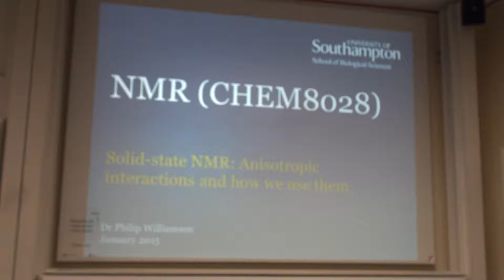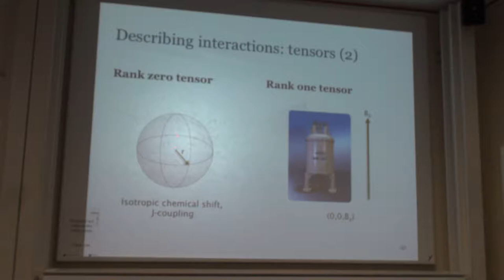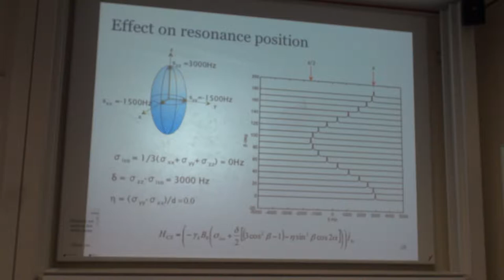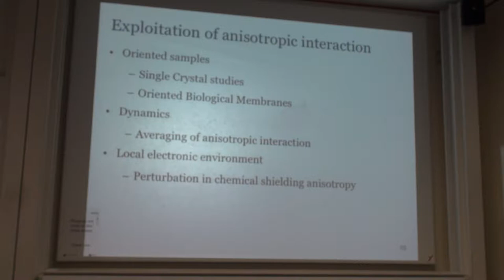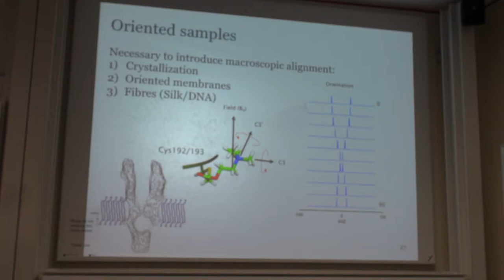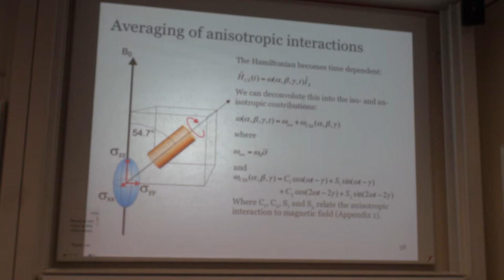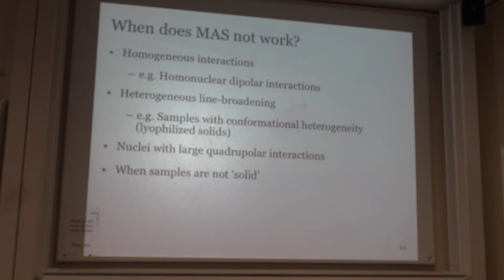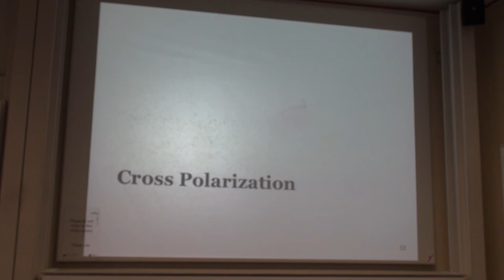Spin Dynamics - Anisotropic interactions in solid state NMR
A part of the Spin Dynamics course at the University of Southampton by Dr Philip Williamson.